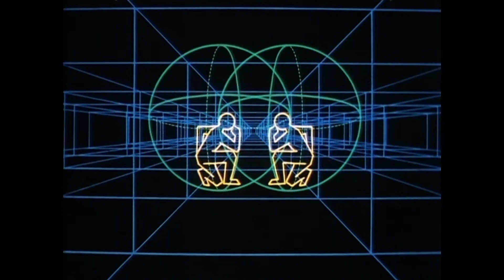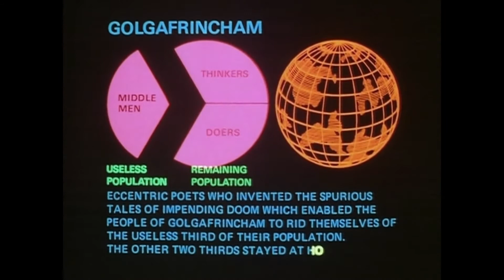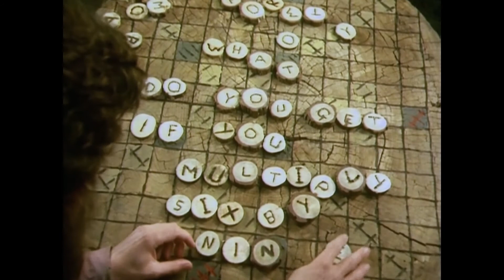The Hitchhiker's Guide to the Galaxy Summary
Since this is a condensed version of the 1981 mini-series, I would personally recommend you watch that too if you'd like the complete experience. It's way better than just watching this thing I made.

"Opening Credits" from Earthbound
"Otherworldly Foe" from Earthbound